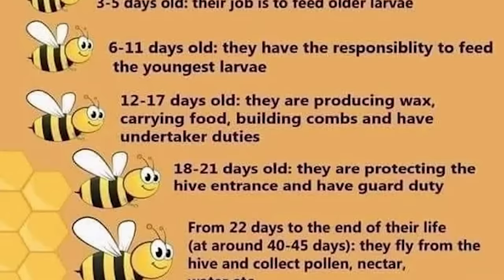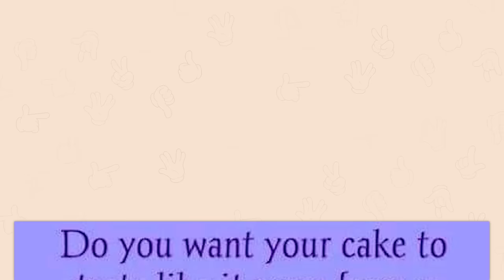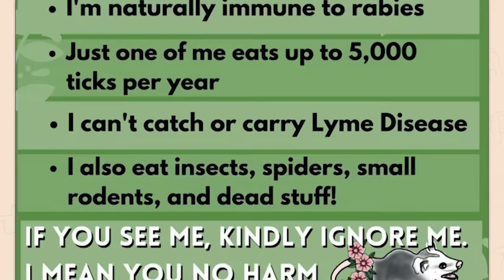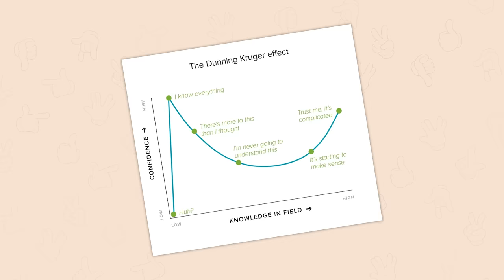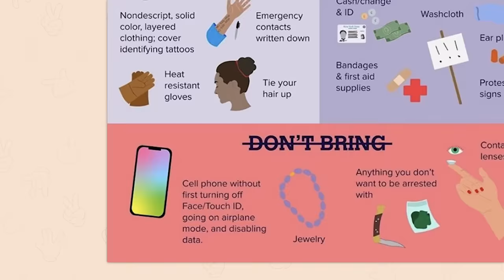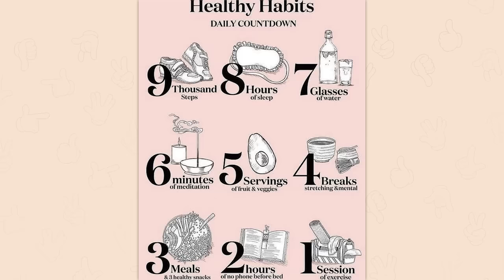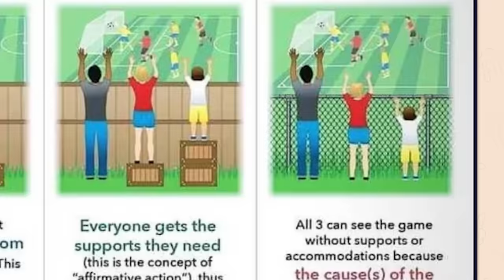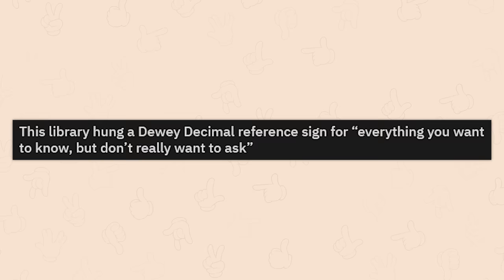r/Coolguides | like to know more?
Top posts from r/Coolguides on Reddit. Video credits below.